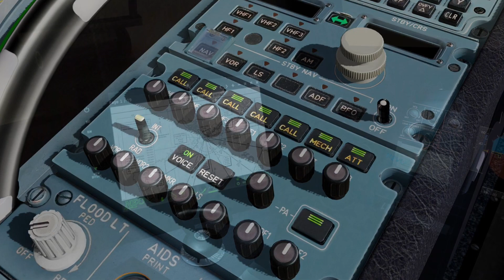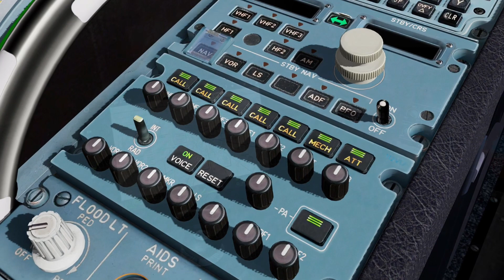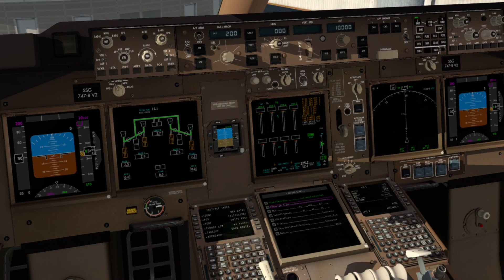JarDesign A320 wird besser als FF A320?! - XP11 Nachrichten 2.11.2019 | XPLANE 11 News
JarDesign A320 besser als FF A320?! - XP11 Nachrichten 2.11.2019 | XPLANE 11 News

Was gibt es neues aus der XPLANE 11 Addon Welt?!
Dieses und noch viel mehr erfahrt Ihr in der neuen Folge XPlane11 News.
Viel Spaß mit der neuen Folge X-PLANE 11 News!

🖥 ──Social Media───

🔗 ──Links

🖥 ──mein X-Plane 11 PC

Nvidia KFA2 1070Ti
Corsair Vengeance LPX 32GB 3000 Mhz DDR4

Beschreibung zum Kanal JK Movies:
Take Off!!!

Und das beste kommt zum Schluss :-) Wir starten regelmäßige IVAO Gruppenflüge, wo IHR im Mittelpunkt steht!